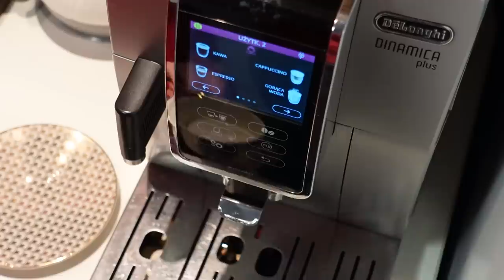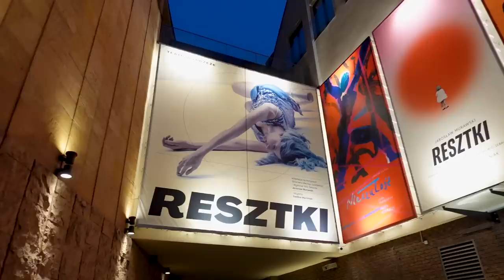SPĘDZAMY RAZEM DOBRY DZIEŃ! Moje sposoby na dobry nastrój zimą i piękno w codzienności | GREEN CANOE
Opowiadam o tym, jak i gdzie odnajduję piękno w codzienności i jakie mam sprawdzone sposoby na dobry nastrój zimą. Spędzamy razem dobry dzień, od rana do wieczora! Pokazuję te małe WIELKIE rzeczy i chwile, które dzięki uważności "robią mi dzień". Wymieniam moje ważne codzienne rytuały, które budują dobrostan i dają energię na jesień, długą zimę, aż do wiosny. Zapraszam! Będzie się działo!
Joanna
GREEN CANOE

Zimowy napar i świece zapachowe, które potęgują dobrą atmosferę w redakcji Green Canoe pochodzą ze sklepu Venue